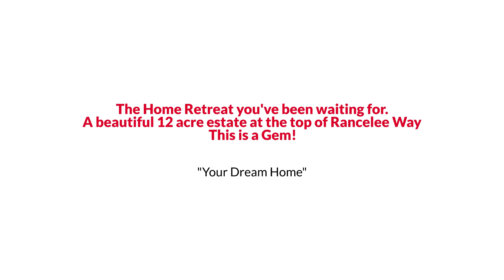Amissville Colonial Style Home with Master Bedroom under $800K The Reynolds Team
The Reynolds Team Presents, Exclusive Home for Sale! 3350 Rancelee Way, Amissville, VA 20106.

The Home Retreat you've been waiting for. A beautiful 12-acre estate at the top of Rancelee Way. Welcome to one of the most secluded beautiful homes in real estate. Situated in the center of the property this home has an enormous yard that is enveloped by mature woods which include a huge variety of trees (walnut hickory oak maple beech dogwood holly tulip poplar pine cedar) native ground cover such as ferns & blackberries, a stream & a neighboring pond.  Wildlife is abundant & includes deer rabbits foxes turtles & numerous species of birds from hummingbirds to owls, hawks, woodpeckers & turkeys.  Wake up every morning to fresh air & the sights & sounds of nature.  Enjoy them from the front porch, the back deck, or along with the nearly mile-long network of well-established trails on the property.  The trails wind through the woods generally around the perimeter of property over varied elevations from the highest places on the back property line to the lowest along the stream & include a loop & several "spokes" that lead directly to the house & barn.  These paths are wide enough to be ridden on horseback or ATV.  This beautiful cedar-sided colonial is bathed in sunlight & has an open floor plan with great flow. The expansive living room which includes a raised brick hearth pellet stove & ceiling fan light fixture opens up to the spacious breakfast area.  The warm sunny kitchen where memories are made is lined with natural maple cabinetry & has a large countertop island & a closet pantry.  These afford ample storage & workspace.  The dishwasher & microwave are new & the refrigerator was replaced in 2018.  Bruce hardwood floors are throughout the breakfast area, kitchen, dining room, powder room & foyer while ceramic tile covers the living room area.  Well-crafted crown molding is throughout the main level.  The upstairs master bedroom is gigantic.  It has a vaulted ceiling with ceiling fan light fixture two large closets (one walk-in with windows)& a bathroom with ceramic tile flooring double sink shower with glass door jetted bathtub & water closet.  The upper level also includes two bedrooms, a full bathroom in the hall & a huge bonus room (NL 4th bedroom) . The walkout basement is unfinished & includes a rough-in for a future bathroom, dog door, wood stove, windows along the back & sidewalls as well as double glass doors that exit into the board-fenced side yard.  The electric panel box has a lockout switch for the use of a generator in the event of a power outage.  The front porch ceiling was recently replaced with gorgeous "tongue in groove" pine & was stained a color complimenting the house.  The triple glass doors that exit the living room onto the 14' x 24' deck are new.  Hot water heater & pressure were replaced in 2016. Washer/Dryer replaced in 2017.  In addition to the attached 2 car garage, this estate offers an additional SPACIOUS 3 car garage-barn w/electricity.  Its board & batten siding & doors were made from the trees logged from its current site.  The enclosed lower level is 36' x 36' & has 3 roll-up doors in the front as well as sliding doors on the side & back. The upper level is 12' x 36' & has doors on the front & back windows, as well as overhead lights that can be turned on with a wall, mounted switch. The shed-roofed side extension is 12' x 36'. Feel free to utilize this structure as a garage workshop, storage for lawn & garden equipment &/or farm animals like horses or goats.  There is also a 10' x 20' shed located in the fenced-in side yard that has electricity & water.  It has ceiling lights on a wall-mounted switch & even a dog door that exits into a 10' x 20' fenced-in outside area.  Additionally, there is a recently completed custom-built treehouse!  The treehouse siding, first-level landing & ladders were made from trees on the property. The main level of the treehouse is 8' x 16' & includes windows on three sides and has a glass door on the other that leads to the covered porch area. This is a Gem!